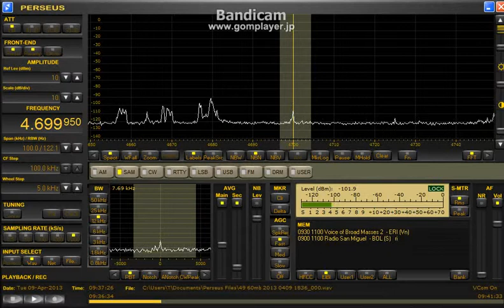4699.95 kHz Radio San Miguel / Apr. 09, 2013 - 0936 UTC